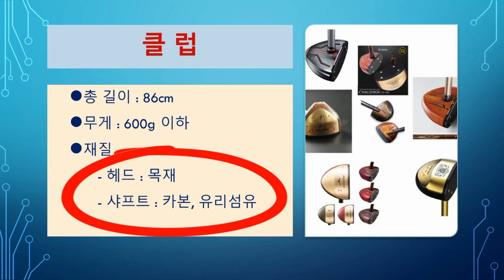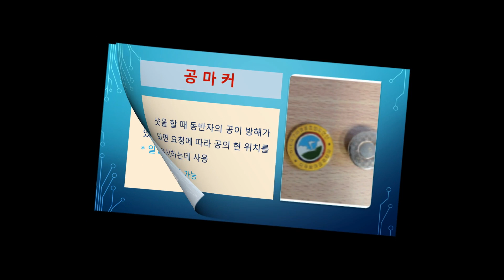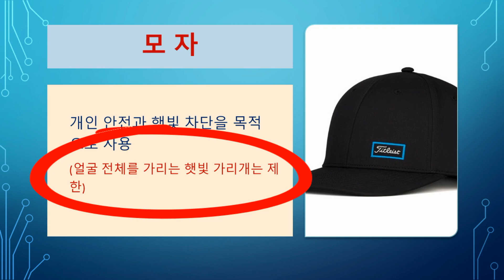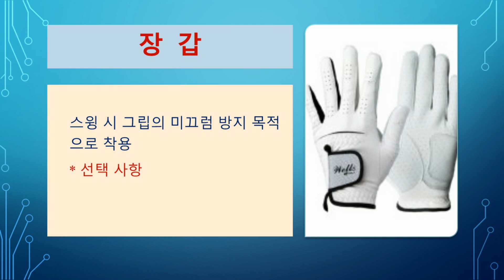파크골프 용구 및 복장 규정. 파크골프 라운드 준비물.대한파크골프협회 규정.파크골프 클럽 공 마크 티 복장등 규정.파크골프 상식 파크골프 치는법.パークゴルフ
골프채(틀럽)의 길이는 86cm이하가 맞습니다. 2019년 표준교재 수정에 86cm한것은 오타로 판명됩니다.